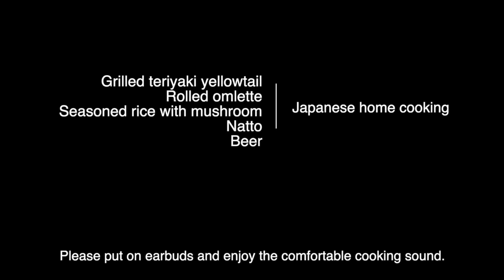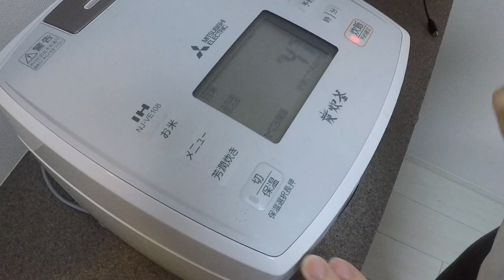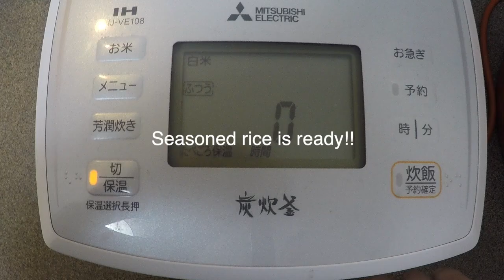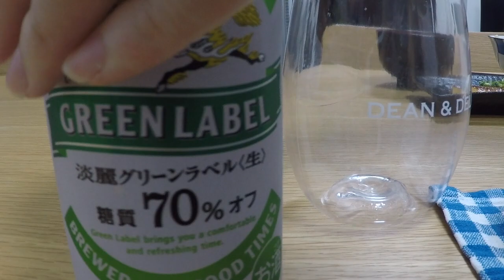Grilled teriyaki yellowtail/ Rolled omelet/Japanese home cooking video#1/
This is normal Japanese home cooking video. Please put on earbuds and enjoy the comfortable cooking sound.

In this video, I made the following dishes. (The person who cooked was HIRO's wife lol)

① Seasoned rice with mushroom
    -Rice: 2 cups (One cup is 150g.)
    -Water: 360ml
    -Soy sauce: 1tbsp
    -Cooking sake : 1tbsp
    -Sweet cooking sake (Mirin): 1tbsp
    -“Dashi-no-moto" (Japanese bouillon powder): 1tsp
    -Salt: 1/2tsp
    -Carrot : 1/2
    -Maitake mushroom: 1 bunch
    -Shimeji mushroom: 1pack

② Grilled teriyaki yellowtail
     -2 yellowtails
     -Green onion: A little
     -Soy sauce: 2tbsp
     -Cooking sake: 2tbsp
     -Sweet cooking sake (Mirin): 1/2tbsp
     -Sugar: 1tsp

 ③ Miso soup
    -Water 500ml
    -Soup stock made from konbu
    -Tofu: 1/2 cake
    -Thick fried tofu: 1/4 pack
    -Brown seaweed: 1tbsp
    -Miso: 2tbsp

④ Rolled omelet
    -3 whole eggs
    -Salt: 1tbsp
    -Dashi: A little
      *Dashi: Dashi-no-moto 1tbsp + water 4tbsp

手作り料理を作ってみました。（作っているのは妻ですが...）
心地の良い料理音をお楽しみ下さい。

Track Name: Japanese TAIKO drum

Japanese culture
Japan travel
Home cooking
Japanese food
Japanese dish